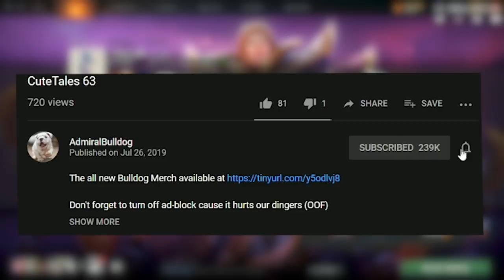This Gyro Must Be The Best Player In The World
GYROCOPTER SPELL BUILD GYRO MID GYRO DOTA 2 RAEYEI FUNNY DOTA MEMES